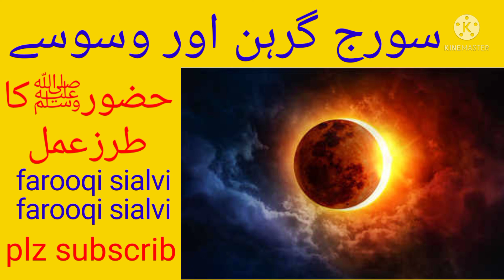سورج گرہن اور حضورﷺ کا طرز عمل/علامہ حافظ محمد خرم شہزاد فاروقی سیالوی03204891990